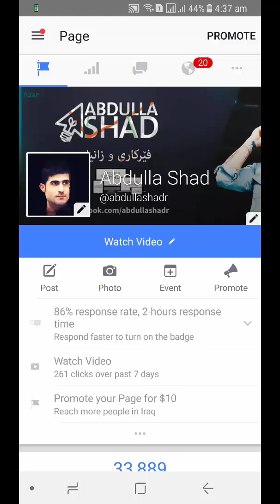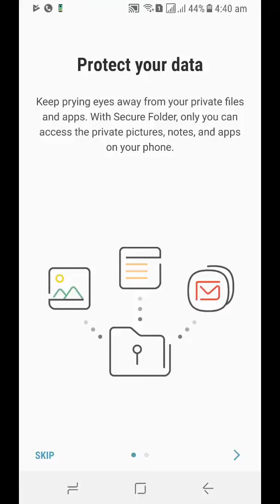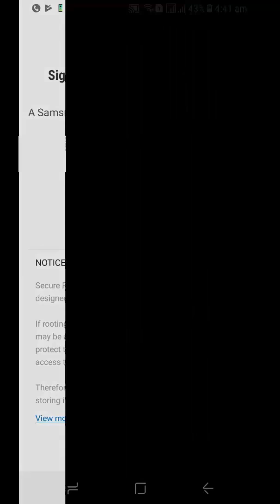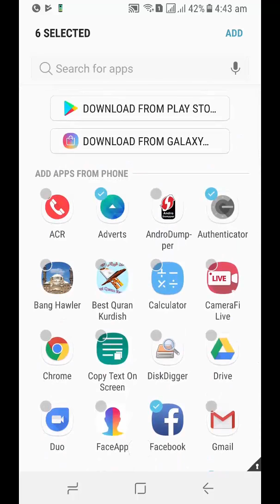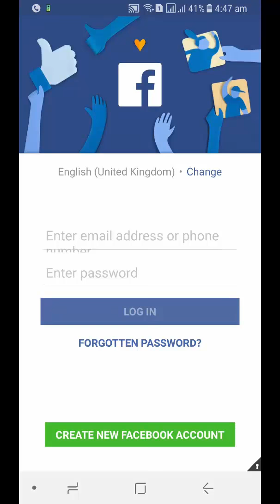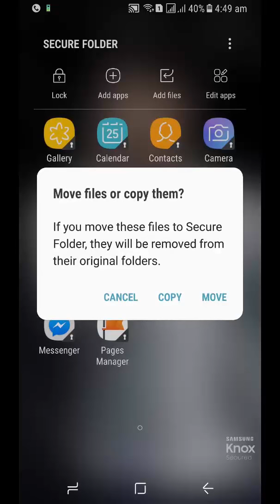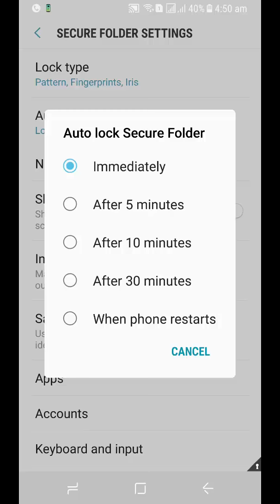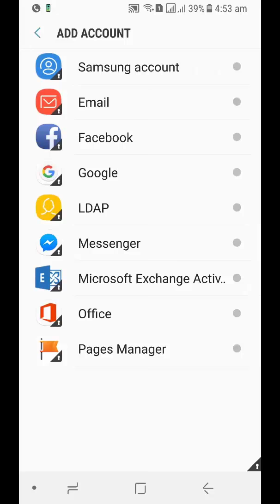نایابترین ئه‌پ بۆ قفلكردنی ئه‌پ و وێنه‌و ڤیدیۆ ، هه‌روه‌ها كردنی هه‌ر ئه‌پێك به‌ دوان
لایك و كۆمێنت بكه‌و بابه‌ته‌كانمامان بڵاوكه‌ره‌وه‌ تا به‌رده‌وام بین و زیاتر بابه‌تی به‌سود بڵاوكه‌ینه‌وه‌
لینكی ئه‌پ له‌ پله‌ی ستۆر